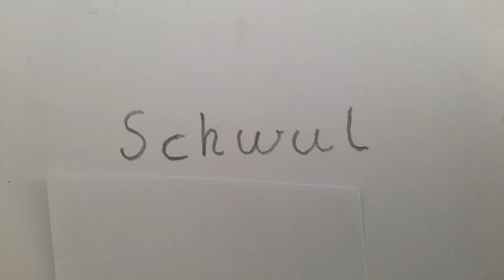Darum sind Menschen schwul...